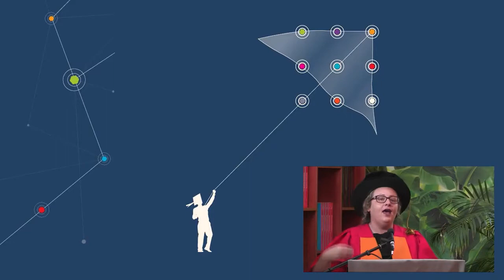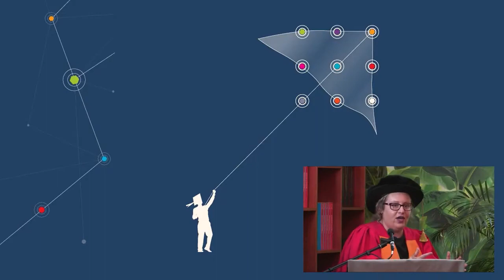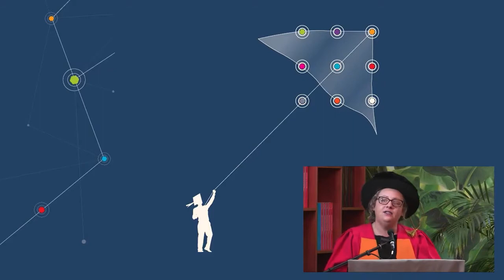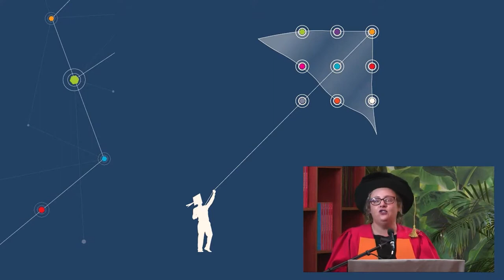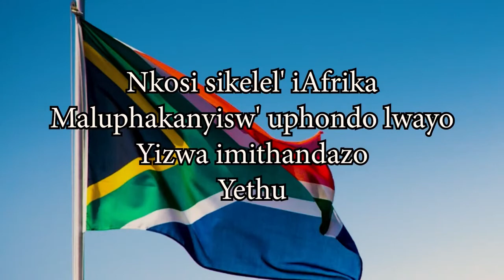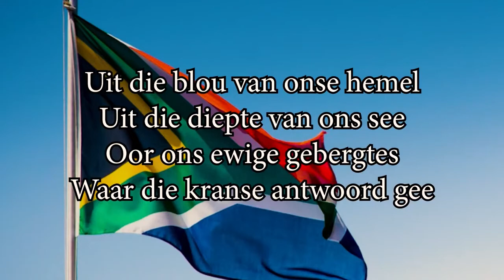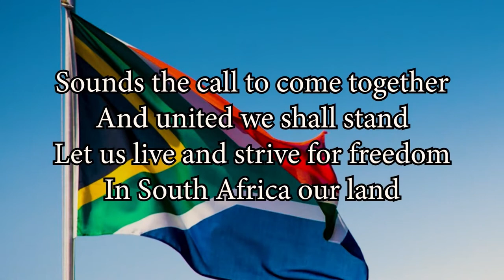28 October 2020 Higher Certificate Graduation Ceremony @ 09:00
Between 22 October and 3 November 2020, The Da Vinci Institute showcases and celebrates the achievements of Davincians who have completed their qualification and successfully graduate. In remaining agile, the Da Vinci Institute has innovated how our graduation ceremonies flow, so as to align with the Covid-19 Protocol.

At these remarkable ceremonies, we are reminded of the hard work, passion and perseverance required in order to reach one’s dreams and successes. By harnessing our remarkability, we cultivate our curiosity and embrace our passion for learning, and in doing so co-create new realities.

Congratulations on walking this journey where you have connected and collected the diverse multi-coloured dots that represent new realities. You are truly remarkable!